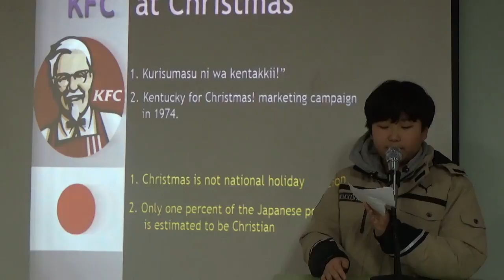FT6A Josh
설명